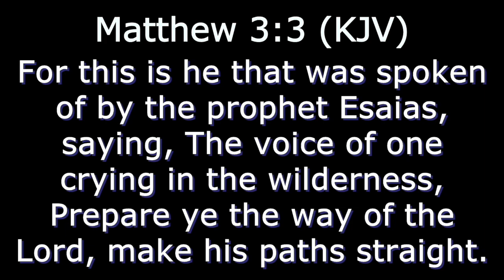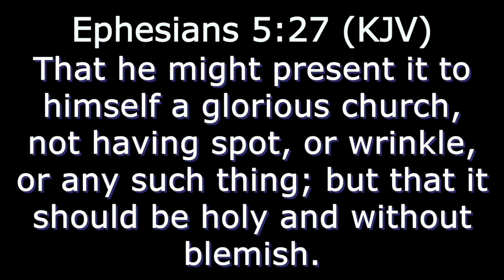Sunday Service Replay 7.14.24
presented by Crystal Richardson